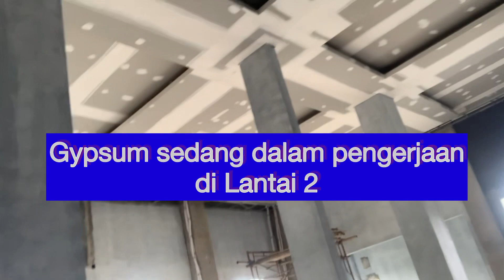5 April 2024 - Progress Finishing Lantai 2 - GMAHK and TBAA - Tanjung Barat